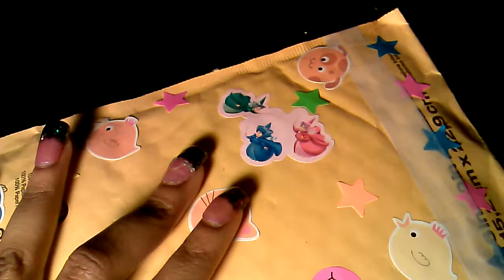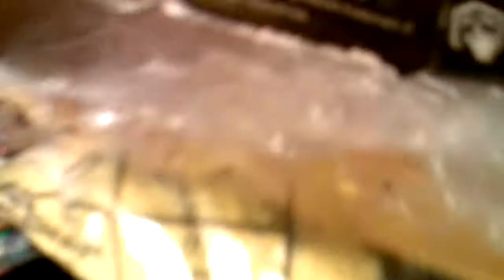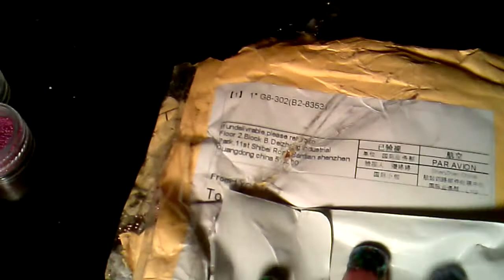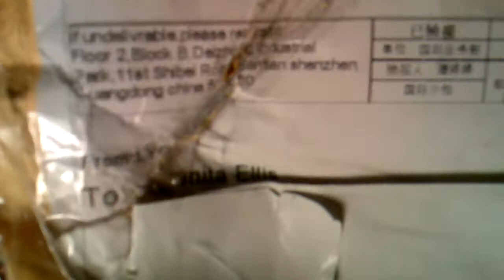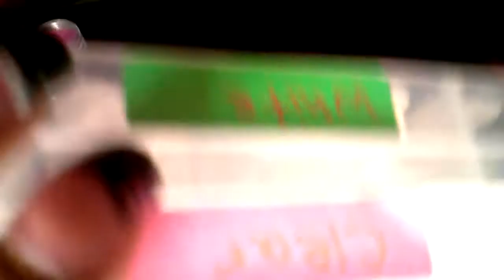Ebay/Amazon Haul & Friend Mail